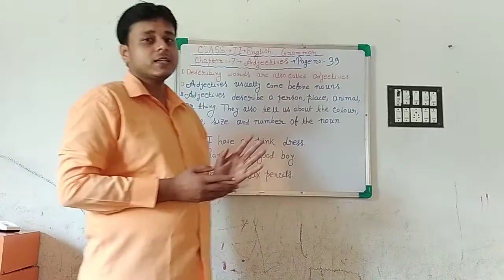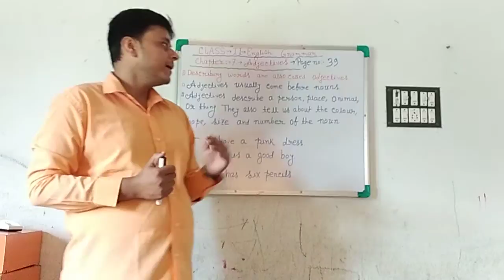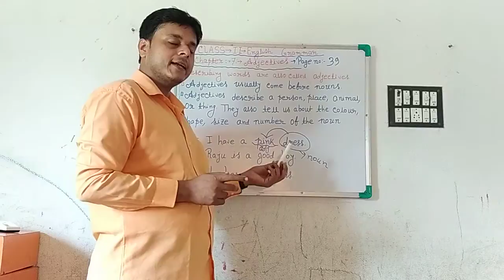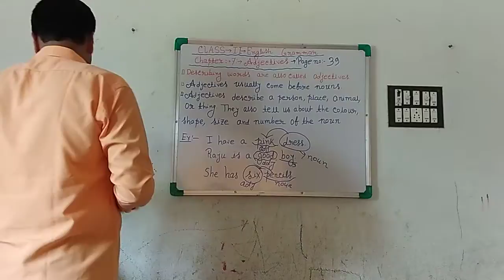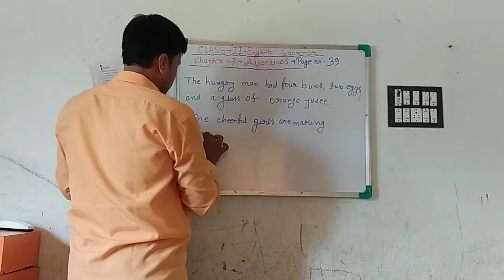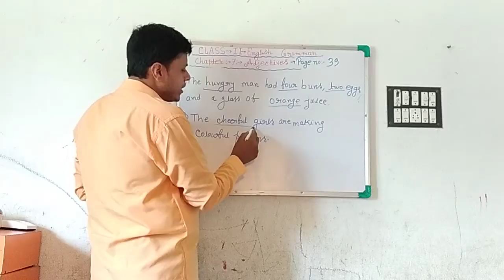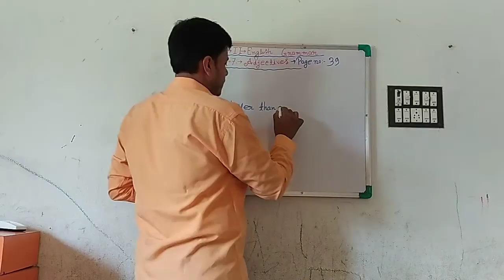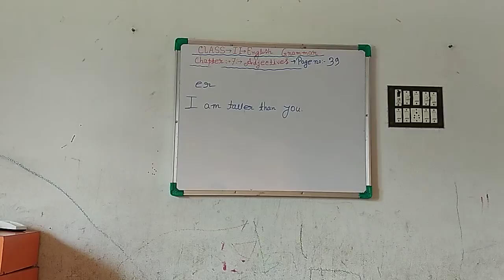Class II English Grammar by Sayanta Pal 01.08.2021